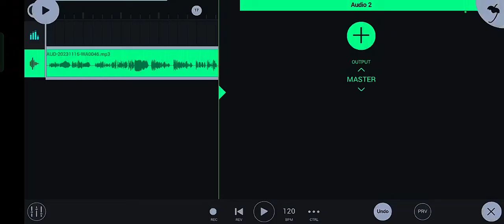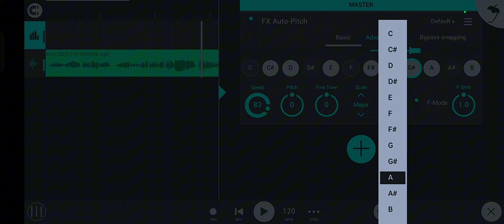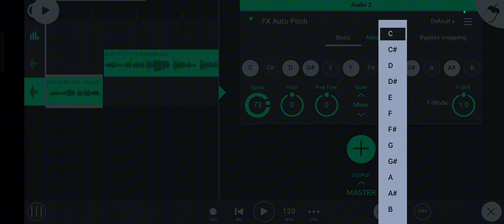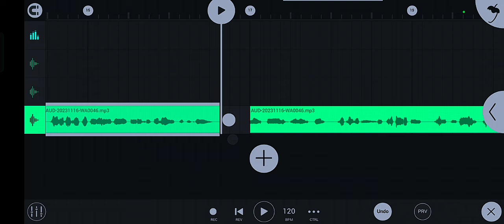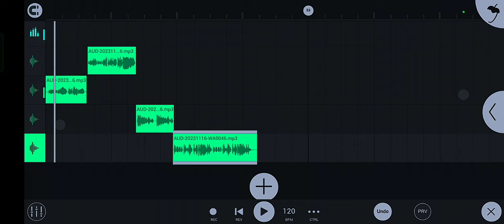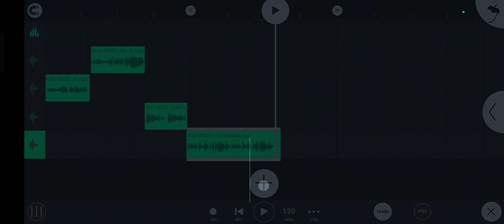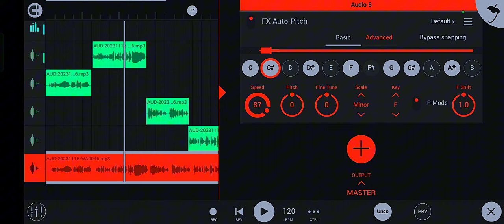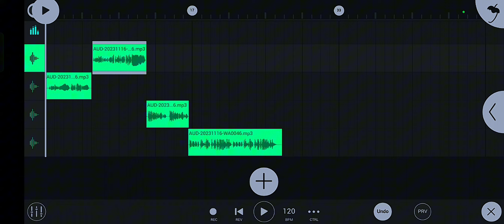FL Studio Mobile Auto- tune Problem | মোবাইল দিয়ে পিস কারেকশন করুন 😱 | Islamic song editing 2024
gojol editing mobile,
fl mobile studio,
fl studio mobile voice editing,
গজল এডিটিং,
মোবাইল দিয়ে গজল এডিটিং,
fl studio gojol editing,
fl studio mobile gojol editing,
fl studio mobile recording,
fl studio mobile song editing,
fl studio tutorial bangla,
gojol music,
islamic song background music,
background music,
bangla gajol,
fl studio mobile bangla tutorial,
fl studio mobile editing,
fl studio mobile full tutorial,
fl studio mobile song making,
fl studio recording,
fl studio tutorial,
fl studio tutorial mobile,
gojol background music,
how to make photo music video,
lexis audio editor,
mobile mobile gojol,
mobile music studio,
mobile studio,
fl studio noise removal,
fl studio voice editing bangla,
gojol editing mobile,
notun gojol,
গজল 2024,
fl_mobile_studio_islamic_song_mixing,
fl mobile studio,
janaja gojol,
গজল এডিটিং,
fl studio autotune

* ANTI-PIRACY WProhibited

his content is Copyright to MD Shawon Ahmed . Legal action will be taken against those who violate the copyright of the following material presented! This Visual and Audio Element is Copyrighted Content of Shawon fl 20  Any Unauthorized Publishing is Strictly Prohibited